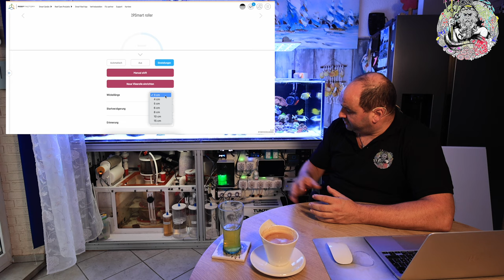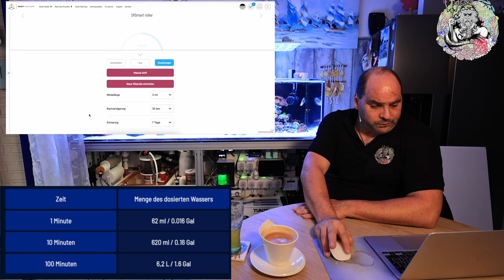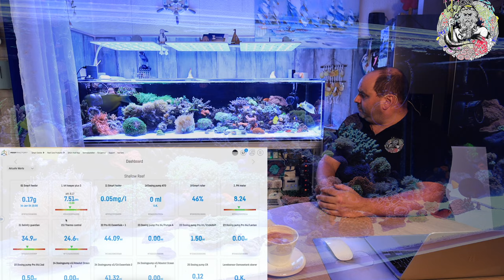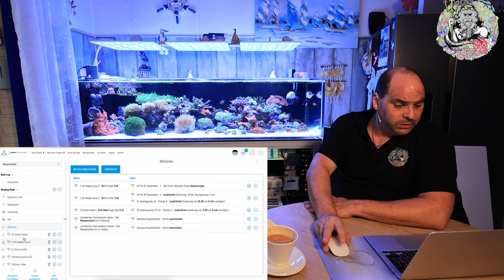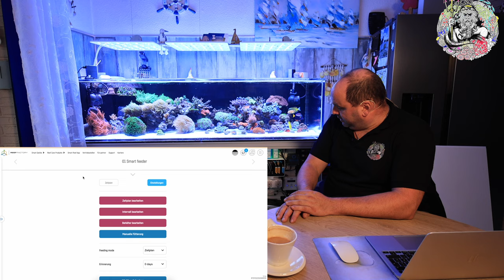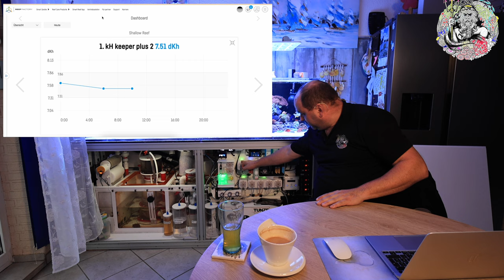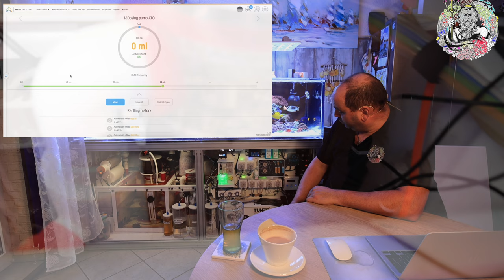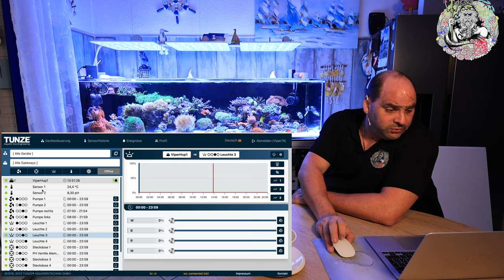DAS Schallow-Tagebuch XXL Episode 19 Teil 2:2